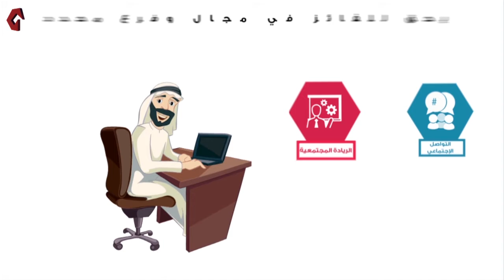GAYSW INFO الهيئة العامة للشباب والرياضة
اعلان جائزة الأمارات للشباب..
ـــــــــــــــــــــــــــــــــــــــــــــــــــــــــــــــــــــ